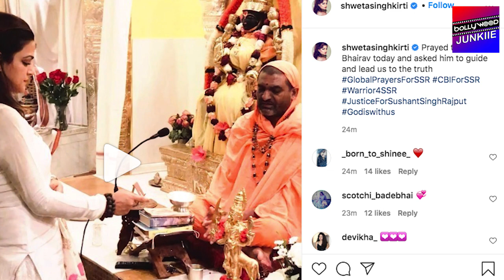Sushant Singh Rajput SISTER Shweta Singh Doing Puja Of Kaal Bhairav To Get JUSTICE In Sushant's Case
Sushant Singh Rajput’s family had initiated a global 24-hour prayer meet for the late actor on August 15 where people from across the world came together. His sister Shweta Singh Kirti took to her social media handle to thanks people for their overwhelming response.Taking to her Instagram handle, Shweta wrote, ‘More than a million joining from all over the world to pray for Sushant. It’s a spiritual revolution and it is gaining momentum around the world, our prayers will not go unanswered. GlobalPrayers4SSR CBIForSSR Godiswithus JusticeForSushant’